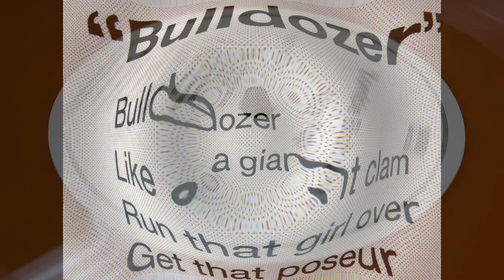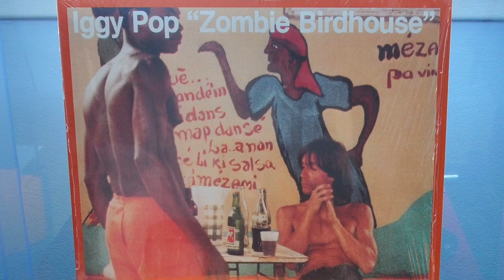Iggy Pop - Bulldozer, on vinyl, from the album, “Zombie Birdhouse.”